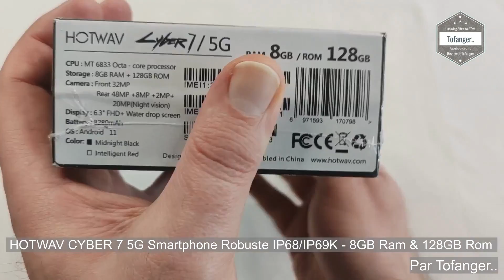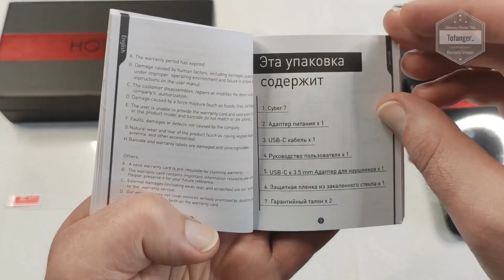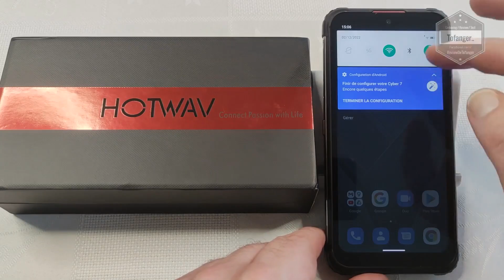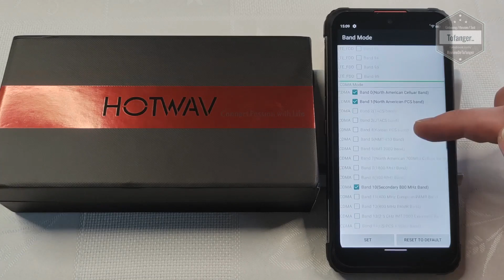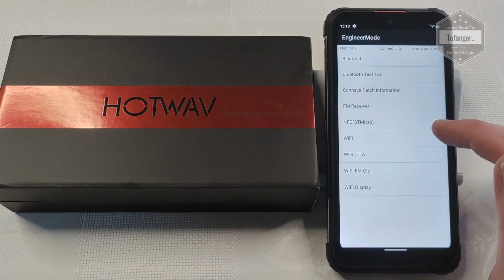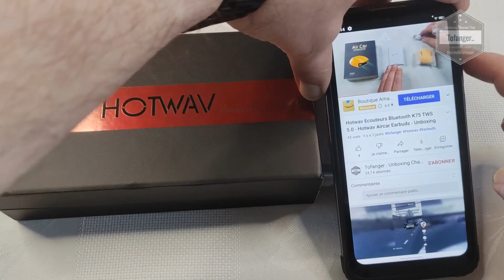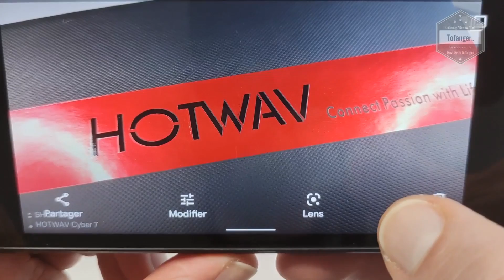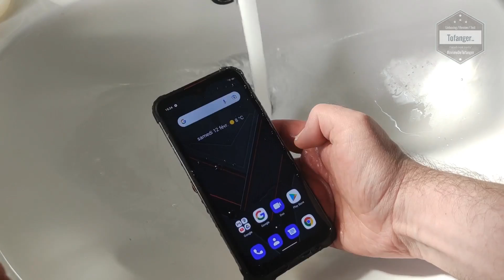HOTWAV CYBER 7 5G Smartphone Robuste IP68 IP69K - 8GB Ram & 128GB Rom - Android 11 - Unboxing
Le smartphoneHOTWAV CYBER 7 est un smartphone 5G avec de bonnes caractéristiques.
Grace à sa fiche technique intéressante, sa résistance aux chocs et sa certification IP68 & IP69K, c'est un smartphone 5G qui est particulièrement adapté aux amateurs de sorties en extérieur, aux sportifs ou encore aux professionnels sur les chantiers.

Le smartphone HOTWAV CYBER 7 est équipé du SoC Mediatek Dimensity 700, octacore a 2.2GHz
Il possède également 8GB de mémoire vive et 128GB de stockage.
Le smartphone 5G HOTWAV CYBER 7 est a l'aise dans tout type d'applications que j'ai pu essayer jusqu'à maintenant, sans saccade ou sans perte de qualité.
On obtient un score Antutu d'environ 359.000 points, ce qui est plutôt pas mal.

Concernant le smartphone 5G, il possède un écran de 6.3" avec une Goutte d'eau central pour laisser apparaitre une caméra frontale de 32MP
L'écran est de bonne qualité, avec un affichage FHD
Les couleurs, angles de vision sont bons.

Concernant le Design, ce HOTWAV CYBER 7 5G Smartphone possède une coque renforcée lui conférant une bonne résistance aux chocs et aux chutes.
Il possède également une certification IP68 & IP69K, certification qui indique qu'il est étanche eau et poussière.
Le smartphone 5G pouvant être immergé jusqu'à 30 minutes à 1.30m de profondeur.
De part sa coque résistance et son design, le téléphone Hotwav et de fait un peu plus lourd que la moyenne.

Au niveau de la connectivité, on pourra noter que ce smartphone V10 Doogee est bien sur 2G, 3G, 4G et également 5G
Il est également Wifi ABGNac et Bluetooth 5.1
Pour la partie GPS, il est GPS, A-GPS, Glonass, Beidu et Galileo
Il possède aussi le NFC.

En utilisation, Ce Téléphone CYBER 7 5G est réactif.
L'ensemble tourne sous Android 11 avec les service Google (Play store, Youtube, Maps ... )
C'est propre, stable, rien de particulier à noter.

Côté photos, le HOTWAV CYBER 7 donne des résultats très corrects.
Equipé de 4 capteurs photos à l'arrière dont le principal est un 48 MP, les photos sont plutôt intéressantes et nettes.
L'appareil Selfie en 32MP est lui aussi efficace.

L'autonomie, avec une batterie 8280mAh, est tout à fait correcte et permettra de tenir facilement 3 jour ou plus en fonction du type d'utilisation que l'on a.
Le téléphone se rechargera en USB Type C, le standard actuel de la connectique.

Caractéristiques techniques :

Marque : Hotwav
Modèle : Hotwav Cyber 7 5G
Type : Smartphone robuste / smartphone 5G
Système :  Android 11

Processeur :  MediaTak dimensity 700, MT6833
Ram : 8GB
Stockage : 128GB
Support Micro SD : OUI jusqu'à 1To

Taille de l'écran :  6,3 pouces
Résolution :  1080 x 2340 pixels

Réseau
2G :B2/B3/B5/B8
3G : B34/B39/B1/B2/B4/B5/B6/B8/B19/BC0/BC1/BC10
4G:B34/B38/B39/B40/B41/B1/B2/B3/B4/B5/B7/B8/B12/B13/B17/B18/B19/B20/B25/B26/B28A/B28B/B66
5G : n1/n3/n5/n8/n20/n28/n38/n41/n77/n78/n79

Caméra arrière
 Caméra arrière : 48MP+8MP+2MP+20MP
• Appareil photo principal de 48 MP
• Appareil photo grand angle de 8 MP
• Appareil photo flou 2MP
• Caméra de vision nocturne 20MP

Caméra frontale
Caméra frontale : caméra frontale 32 MP  ƒ/2,0

Batterie: 8280mAh
Interface de charge : Type-C
Type de chargeur : UE

Bluetooth : BT5.1
Navigation : GPS, Galileo, GLONASS, BEIDOU
Capteur de proximité
Capteur de lumière ambiante
Capteur G
Géomagnétisme
Gyroscope, NFC

Dimension : 168 mm × 81 mm × 17 mm

Plan de la vidéo :
00:00 Intro
00:08 Unboxing HOTWAV CYBER 7 5G
02:26 Utilisation du smartphone 5G HOTWAV CYBER 7
04:37 Vidéo Youtube sur le HOTWAV CYBER 7 5G
05:08 Audio du Smartphone HOTWAV
06:15 Photos avec le Téléphone HOTWAV CYBER 7 5G
06:59 Vidéo avec le mobile HOTWAV CYBER 7 5G
07:33 HOTWAV CYBER 7 5G Smartphone étanche IP68

A bientôt
Tof..